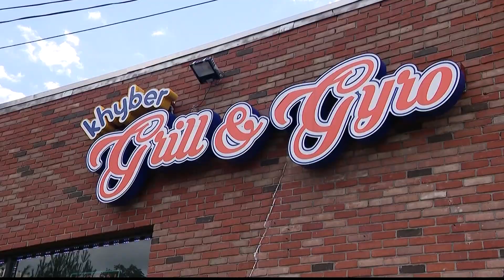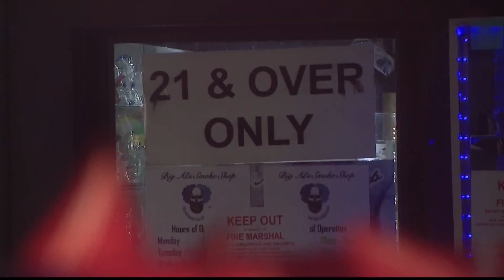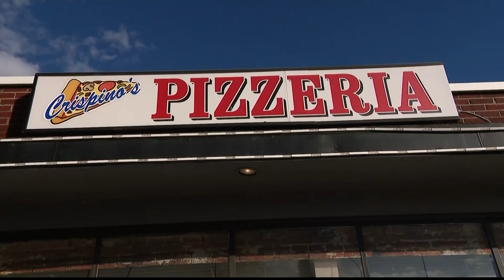Police: 4 men sold drugs disguised as candy at two stores near Suffolk elementary school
Police say four men have been arrested for selling drugs, some disguised as candy bars, at stores in Bay Shore and West Islip.